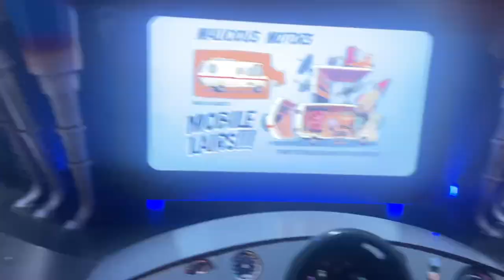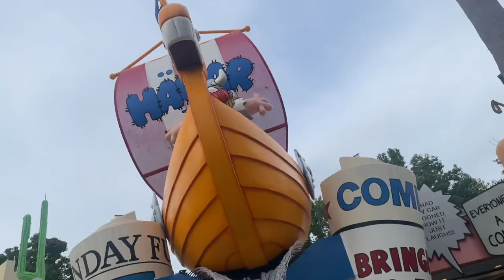We went to Universal Studios and Islands of Adventure (must see)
Went we to universal studios and islands of adventure in one day!!!